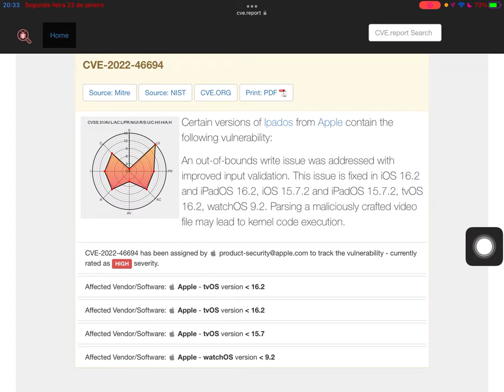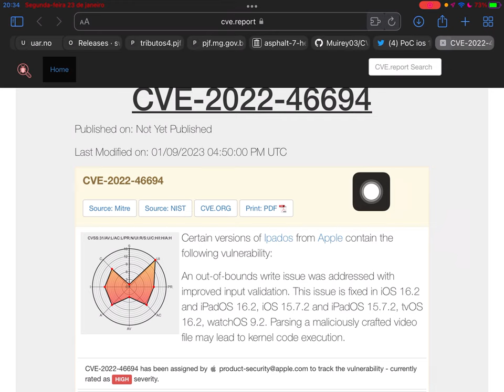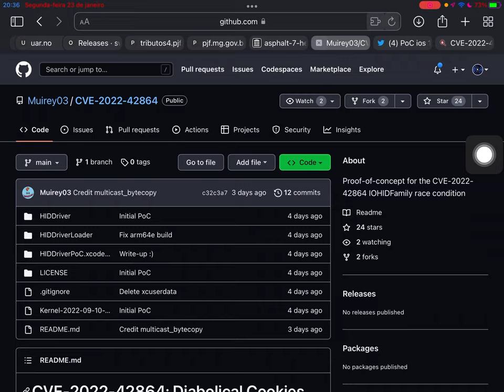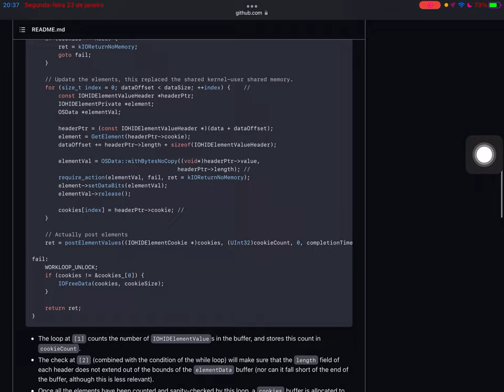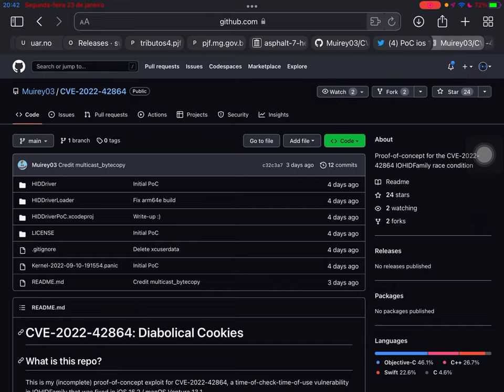Mais Brechas (Exploits) de Jailbreak (ios15 e ios16)